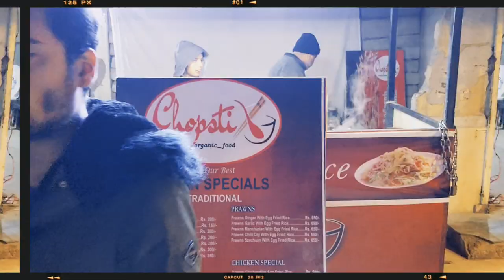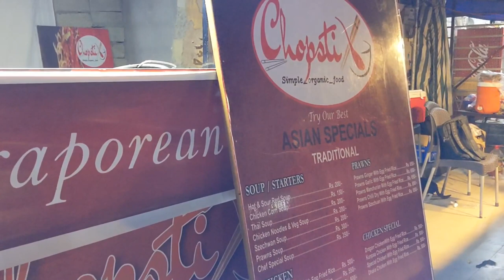chopstick cart || organic food || chinese cusine | muskan karachi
To connect with (A.R)!!

chopstick cart || organic food || chinese cusine

película de godzilla,
punali piyush,
pyare afzal attack scene,
rabab tang tang,
radha mnohan,
real fight,
respect football,
rituraj superstar singer 2,

lakdi ki kathi video,
laughing babies,
love at first sight status,
maaz safder,
madam sir today full, episode,
maggi wali poem,
mc stan song basti ki hasti,
meer taqi meer poetry,
mehndi tattoo,
mein tota,

hum tum 31,
irfan khan vs shahrukh khan filmfare,
jeda nasha,
jehra nasha nashe mein,
jungle movie,

hasir funny video,
horror movie,
house full 3,
how to draw map easily,
how to make easy paper gun,

fast bowling tips,
fauji shahid,
fauji wale cartoon,
fifa final 2022 live,
film movie new,
football messi,
free fire,
funny funny video,
funny video*

fast bowling tips,
fauji shahid,
fauji wale cartoon,
film movie new,
football messi,
free fire,
funny funny video,
funny video,

betiyan drama,
bfg full movie in hindi, hd 2016,
blue eyes song,
bts jimin,
cactus toy,
calm down dance,
cameron green batting,

desan da raja,
devdas song,
dholki bajane ka tarika,
doctor wali video,
dominos car,
dr strange,
electric geyser,

cameron green batting,
cat shorts,
chess khelna haram hai,
chhotu dada,
chudail wali,
Cute life,

betiyan drama,
blue eyes song,
bts jimin,
cactus toy,
calm down dance,
cameron green batting,

amir aur garib,
baazigar full movie,
baba op,
babar sher,
ball veer,
believer reaction,
betiyaan last episode,

fauji ki video,
abaya new design,
ali baba episode 106,
alien dance